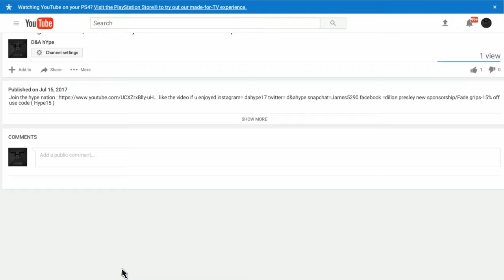Best safeguard clutch ever in bo3!!!!!!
like the video if u enjoyed comment down below what u wanna see twitter =d&ahype snapchat=James5290 instagram= dahype17 facebook =dillon presley wanna get a pair of fade grips : use code (Hype15) -15% off ur purchase